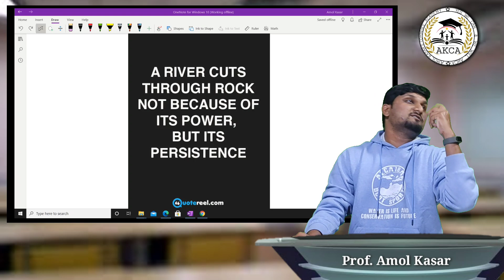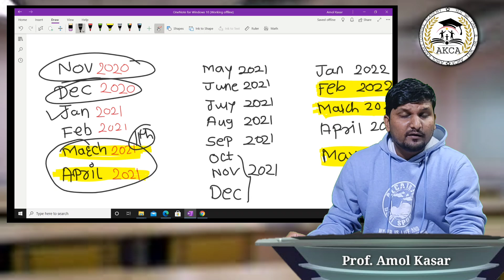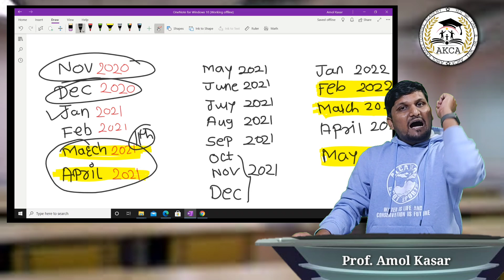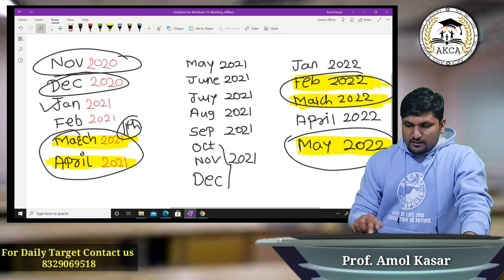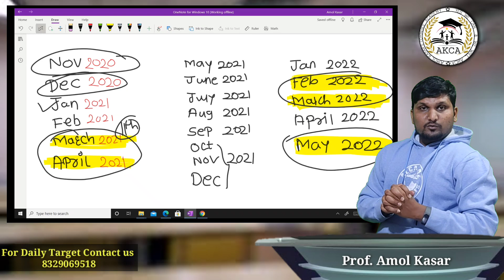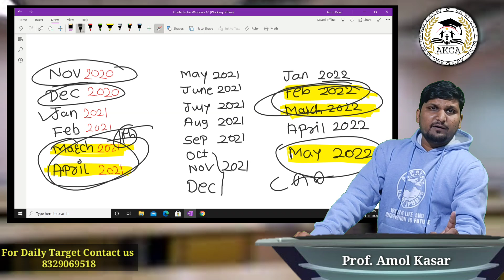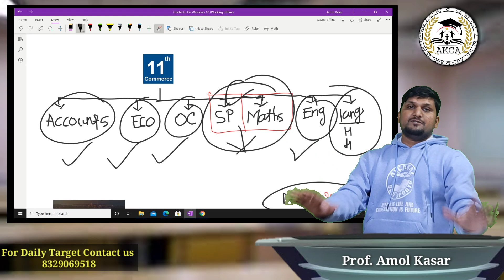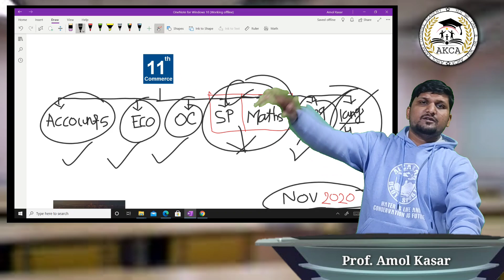Eye Opener For every 11th Std Students | 20-21Year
One Month Target

Join our Target Batch

use Code
👉🏻 " Target "